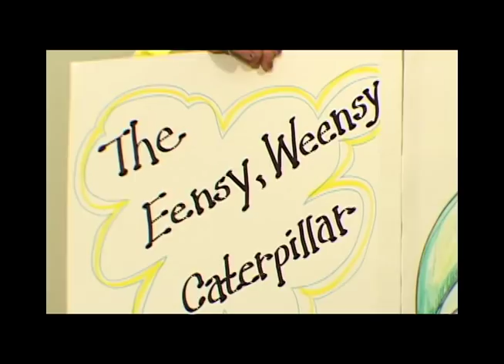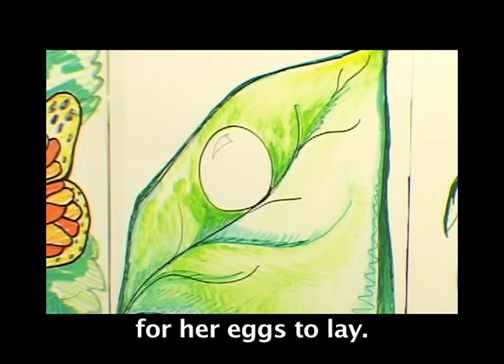The Eency-Weency Caterpillar - butterfly life cycle song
To experience Steven Traugh's latest creations and download many FREE products, go